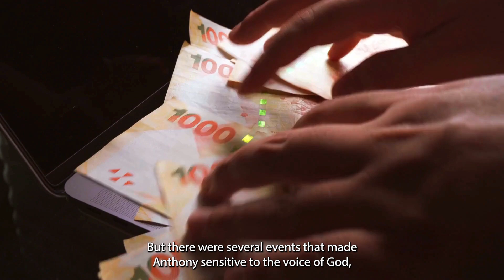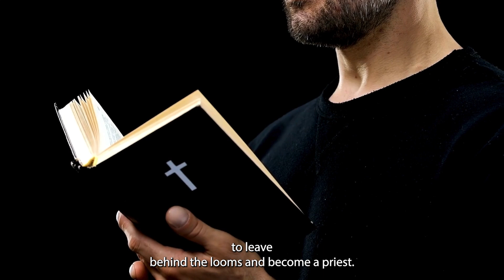Walking with Claret: 2nd moment, Among the looms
Second Moment: Among the Looms
Throughout his adolescence, Anthony immersed himself learning the textile craft at his father’s workshop. The desire to improve his textile skills led him to enroll in the School of Arts and Trades in Barcelona. His tenacity, ingenuity, and competence caught the attention of business investors who offered him the opportunity to start a textile company. But there were several events that made Anthony sensitive to the voice of God, especially after a former textile partner ended up in prison, a friend’s wife set up a tempting trap for him, and a miraculous escape from death after being swept into the sea by a gigantic wave. He was particularly moved by the words of the Gospel, “What will one gain by winning the whole world if he destroys himself?” He was 21 years old when he decided to leave behind the looms and become a priest.

It is no easy feat to develop a promising career at a young age, much less be willing to leave it all to follow Jesus. Yet we can come to understand and appreciate such radical decisions when we realize that there are certain lived experiences that impact us so much that they demand our attention and action. Life can lead us to take new paths unimaged but just as worthwhile.

God of vocations, you called St. Anthony Mary Claret and he responded generously, may we be attentive to your call and be willing to risk it all out of love.
We ask this through Christ our Lord. Amen.

St. Anthony Mary Claret, Pray for us.